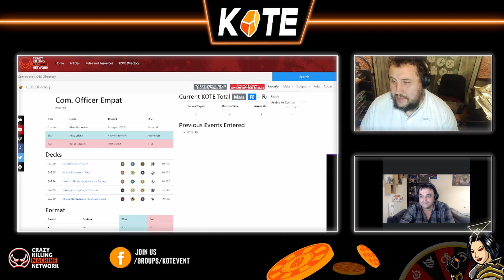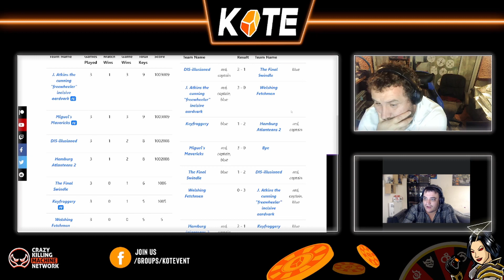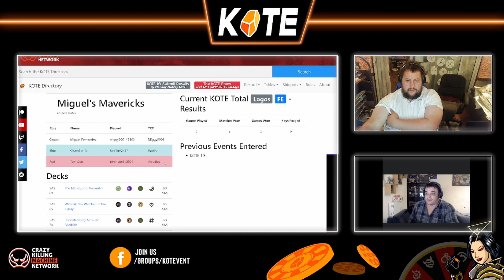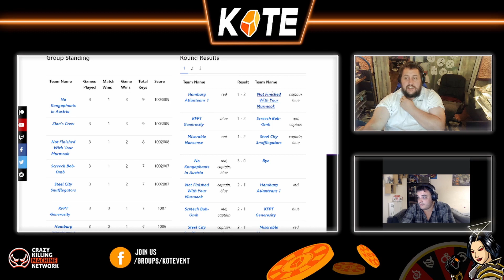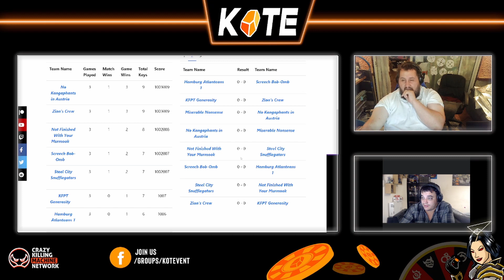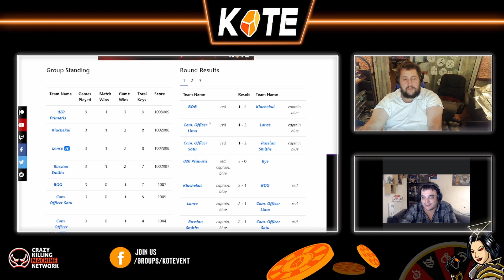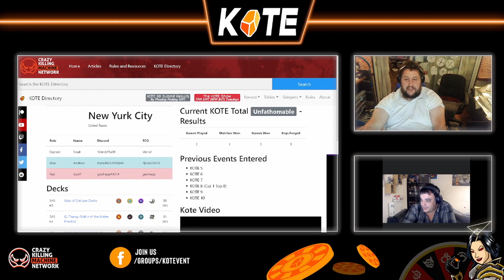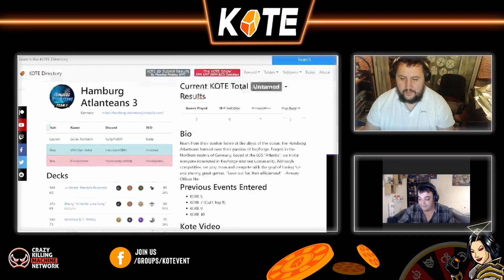KOTE 10 Round 2 Paitings